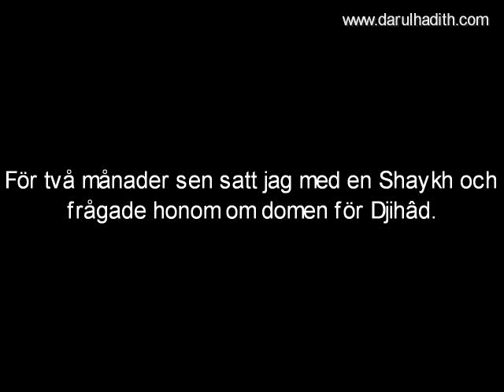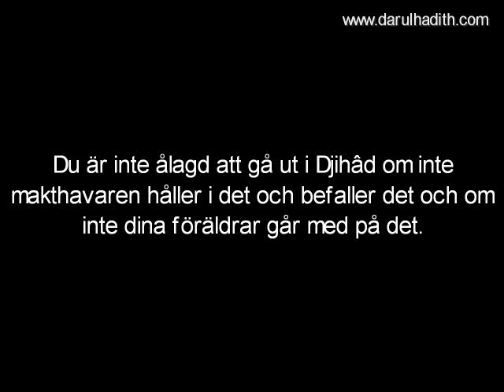365 Vissa lärda säger att man skall gå ut i Djihâd till skillnad från andra